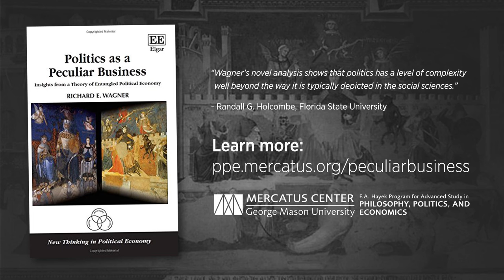Politics as a Peculiar Business | Official Book Trailer | Richard E. Wagner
Economists typically treat government as something outside the business realm, a sort of “Lord of the Manor.” But can this view ultimately be destructive to capitalism and to society?

In his new book, ‘Politics as a Peculiar Business: Insights from a Theory of Entangled Political Economy,’ Richard E. Wagner argues that modern governments are a peculiar form of business enterprise and act within the system in a way that can lead to a parasitical relationship with the market. Wagner develops new theoretical ideas and formulations to explain why democracy is a difficult form of government to maintain. He explores how and why limited governments can morph into a system of destructive politics, and looks at ways to escape this process.

Richard E. Wagner is distinguished senior fellow of the F. A. Hayek Program for Advanced Study in Philosophy, Politics, and Economics at the Mercatus Center at George Mason University. He is the Holbert L. Harris Professor of Economics at George Mason University.